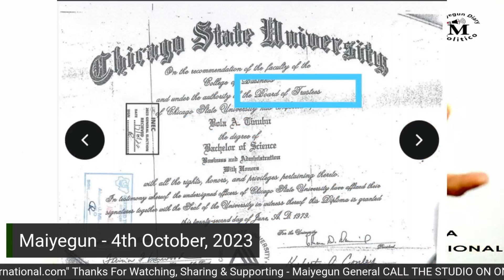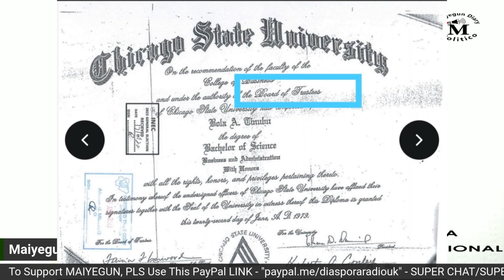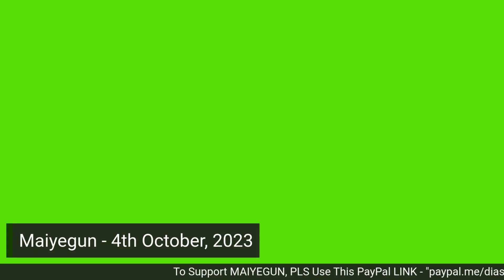Reading Transcript Of Atiku Vs Tinubu/CSU: Certificate Presented To INEC By Tinubu Is Forged - Pt 3